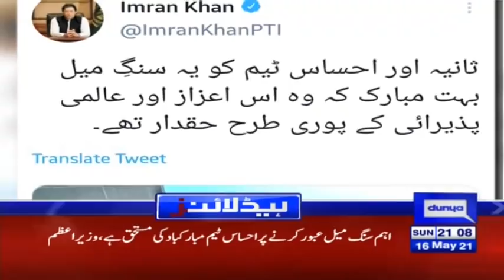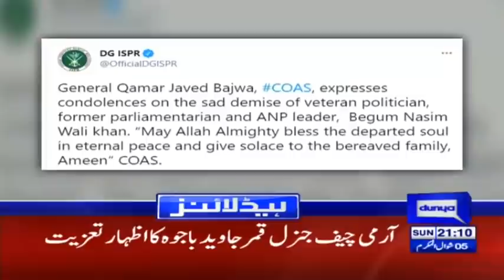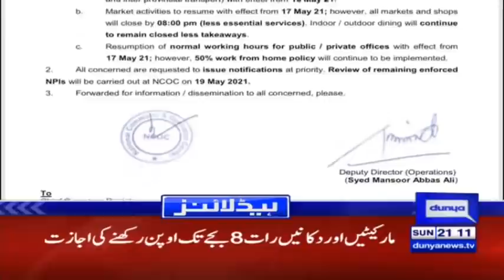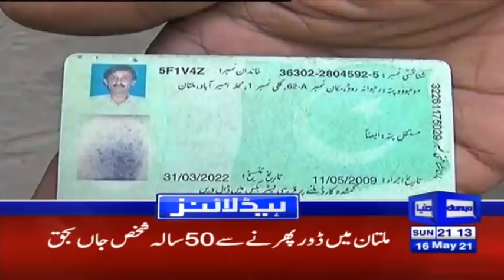Israel Now in Big Trouble | Headlines 9 PM | 16 May 2021 | Dunya News | HA1I